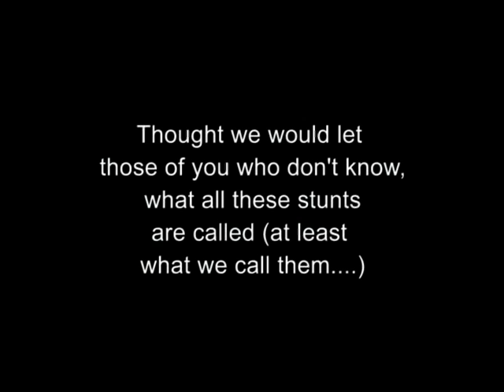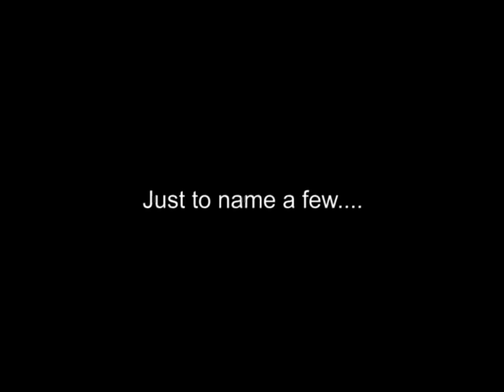c & i 4 streetfigherz pt 1